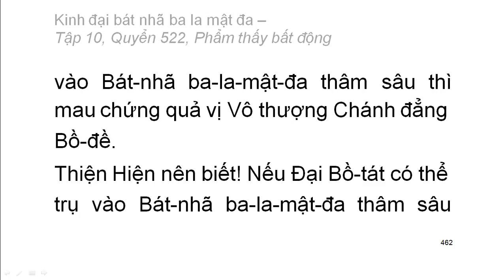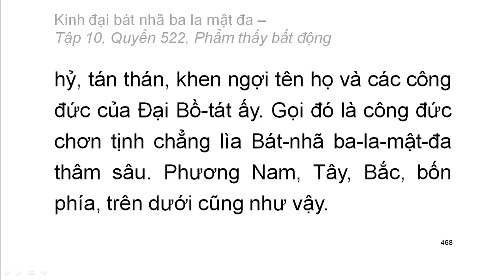600 quyển Kinh Đại Bát Nhã Ba La Mật Đa: Quyển .../600 (tiếp) (đọc lần 2) (rất hay)